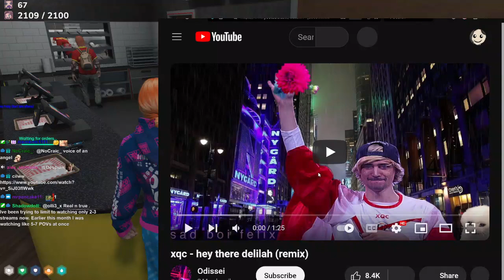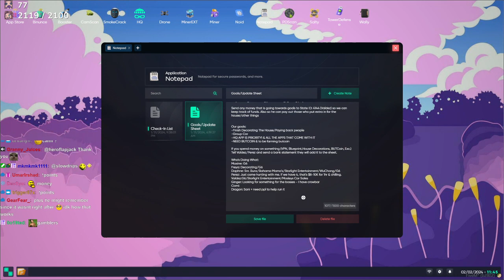Aikobliss GTA RP Stream #0030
Stream Date: Feb 2nd/Feb 3rd

Unofficial channel uploading Aikobliss GTA RP Twitch Streams.